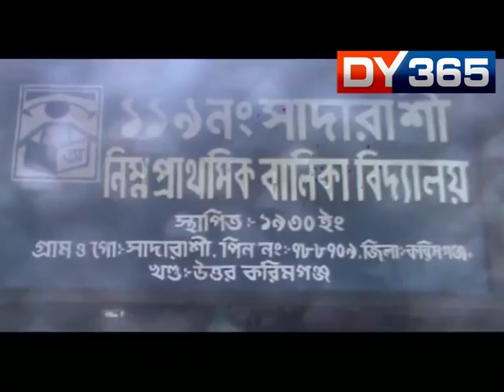2 STUDENTS LOCKED IN CLASS ROOM